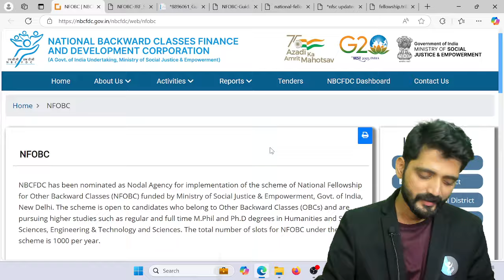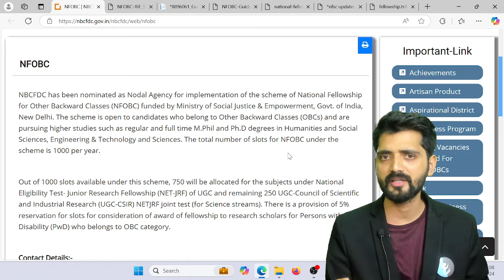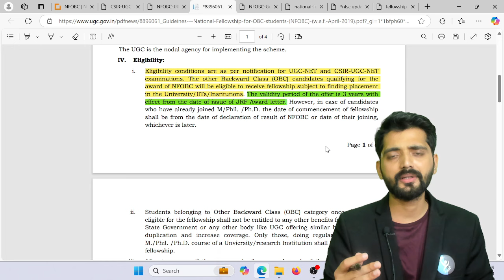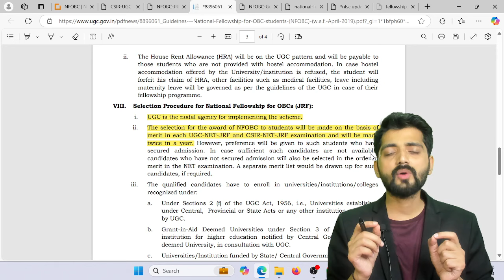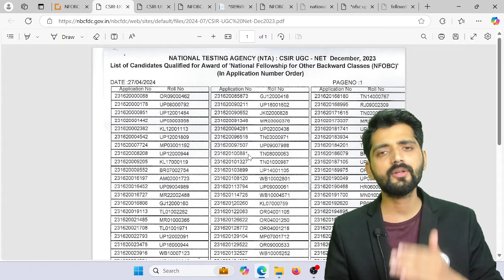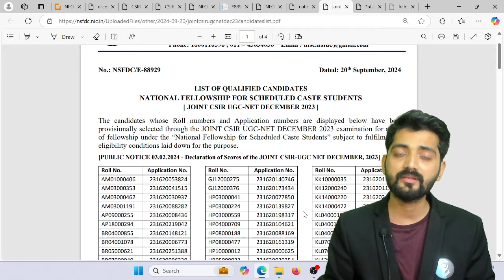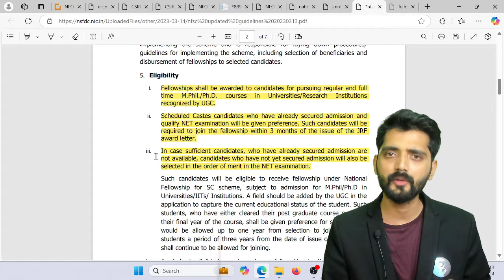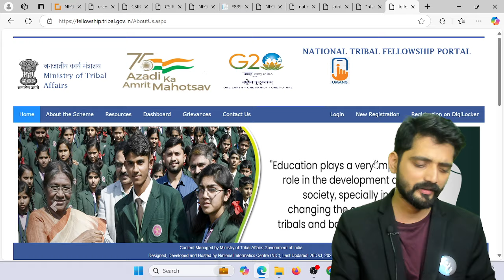Fellowship Without JRF | Government Scholarship Schemes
In this video, we explore various fellowship opportunities available without the need for a Junior Research Fellowship (JRF). We will discuss government scholarship schemes such as NFOBC, NFSC, and NFST, highlighting their eligibility criteria and benefits. Join us to find out how you can access these funding options to support your academic journey!

IFAS: India's No. 1 Institute for CSIR NET Chemical Science (Chemistry), SET Chemical Science (Chemistry) & GATE Chemistry Examination!!

Dear Aspirants,
To get detailed free counselling session for CSIR NET Chemistry, you can fill the form